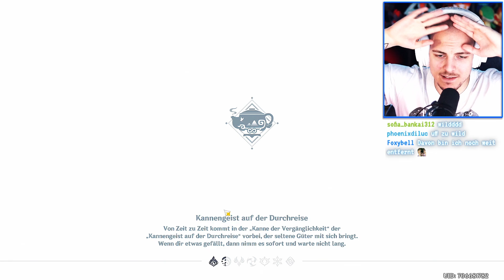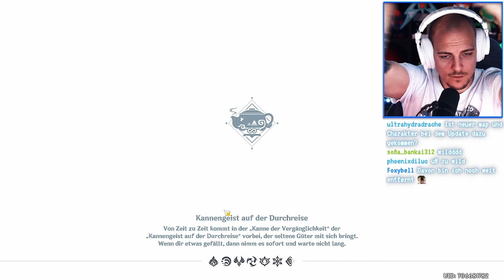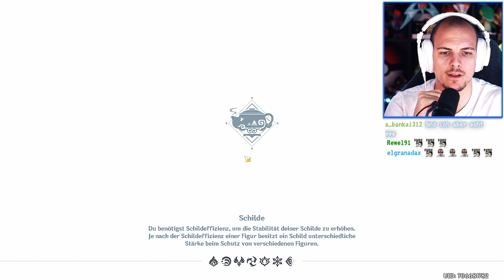Ich habe den SEIDENINNENHOF der KANNE freigeschalten! | Genshin Impact